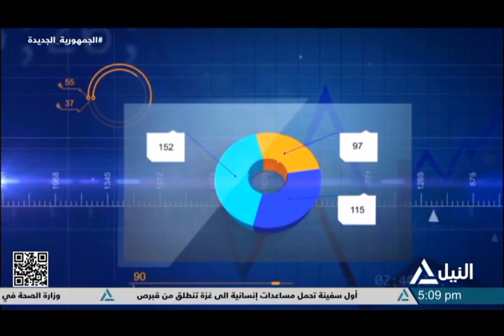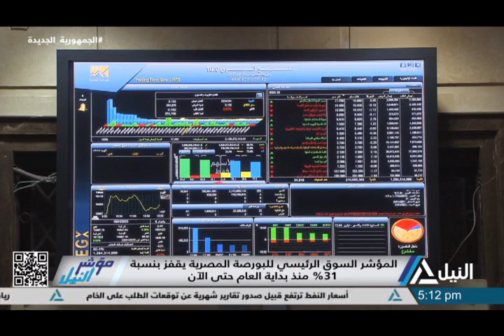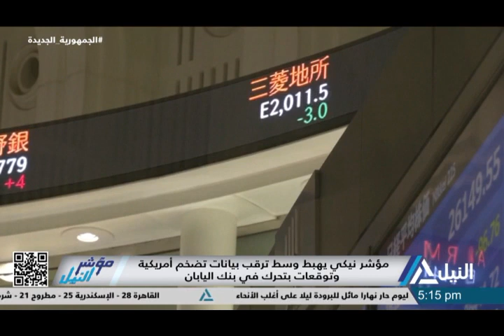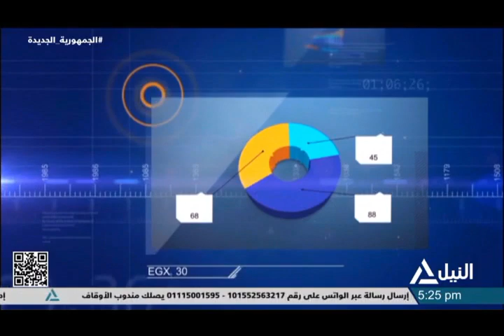مؤشر النيل 12-3-2024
هاتفيا : هشام حسن - خبيرة أسواق المال